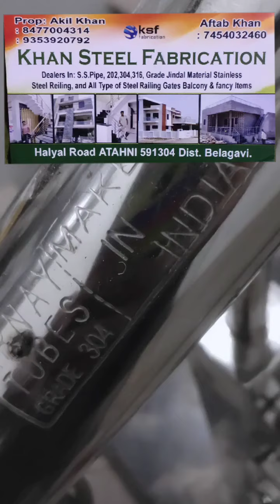khan steel fabrication